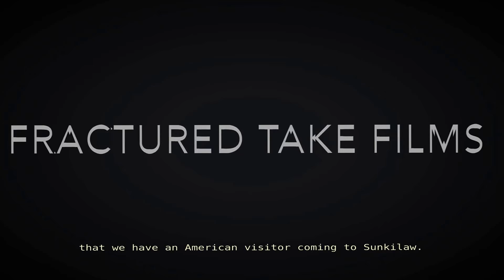Trailer: Hybrid The Movie - Organic Agriculture Education and Empowerment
It is finally here after many months of waiting i give you the first look at hybrid the movie.

Artist : Trace Bundy
Album: Adapt
Year :   2004
Music is property of Trace Bundy all rights and considerations go to him
BUY THIS ALBUM IT IS CRUCIAL !